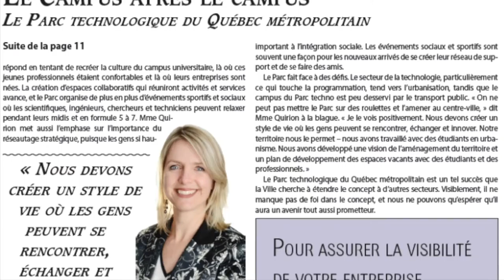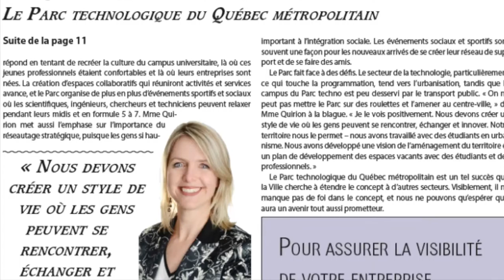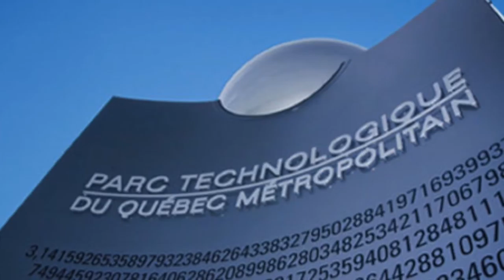Parc technologique du Québec métropolitain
Cet article est d’abord paru dans l’édition de mars 2014 de Life in Québec Magazine.